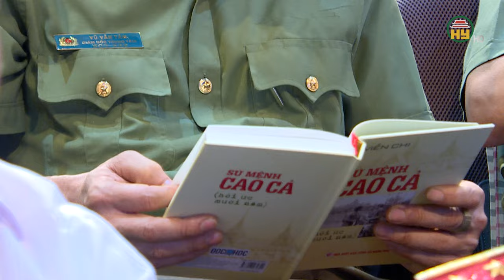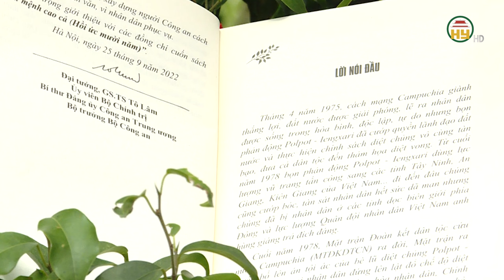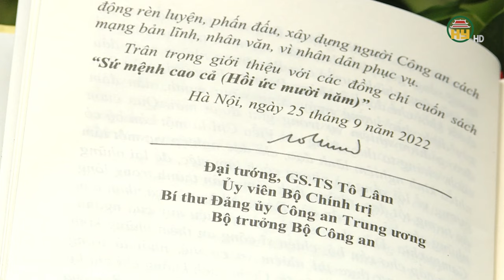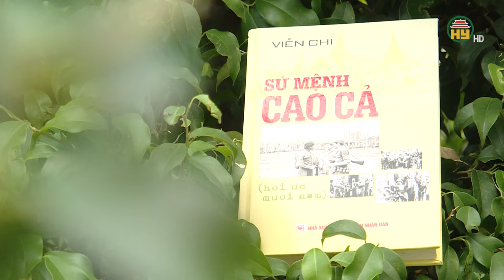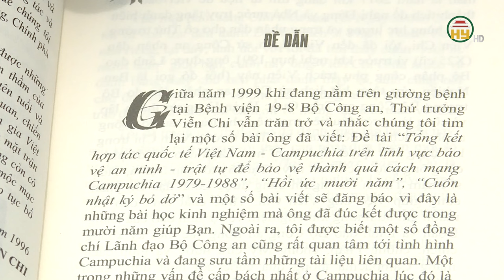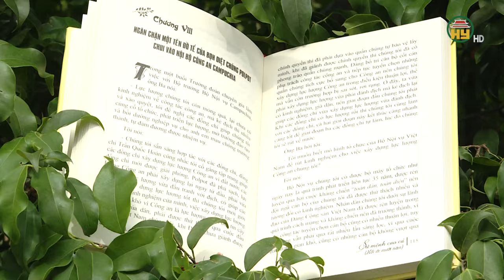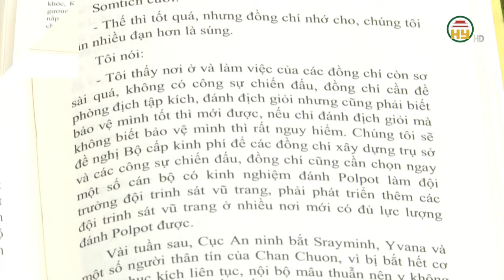Nguyên Thứ Trưởng Bộ Công an Viễn Chi với “Sứ mệnh cao cả”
Hưng Yên TV | Nguyên Thứ Trưởng Bộ Công an Viễn Chi với “Sứ mệnh cao cả”
Địa chỉ: 164 Nguyễn Văn Linh, thành phố Hưng Yên, tỉnh Hưng Yên
Tiktok: Truyền hình Hưng Yên
Facebook: Đài Phát thanh và Truyền hình Hưng Yên
Zalo: Đài PTTH Hưng Yên